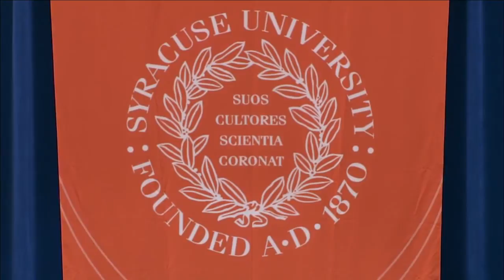Syracuse University College of Law - Commencement 2016